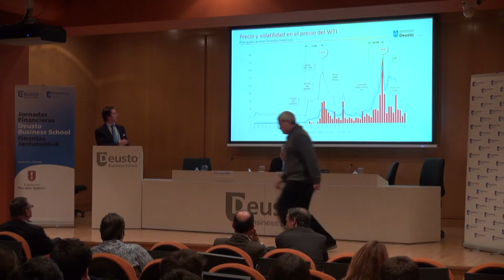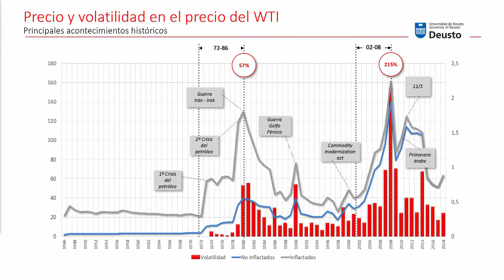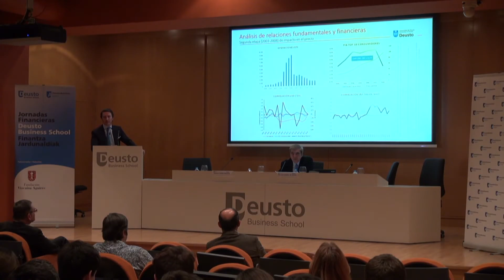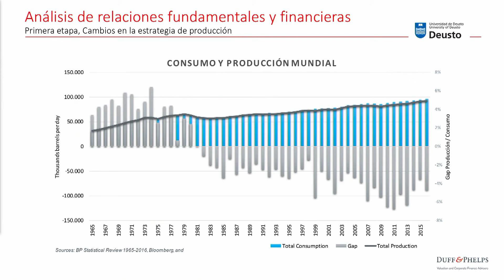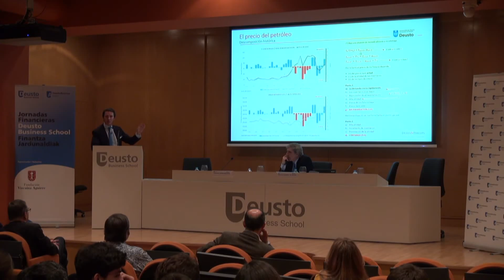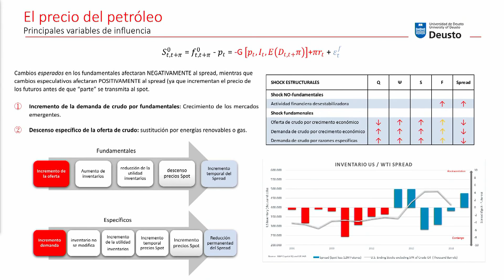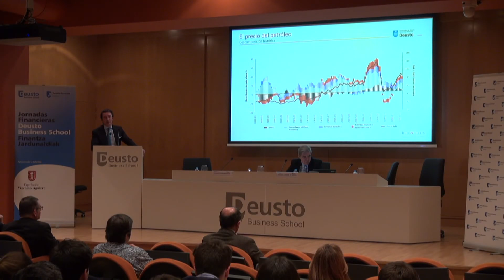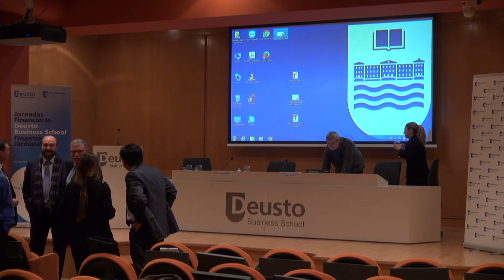Fernando Ramírez de Verger, de Duff & Phelps en la segunda sesión de las JJFF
Deusto Business School celebró el martes día 13 de marzo de 2018, la segunda sesión, en colaboración con Deusto Business Alumni, de las V Jornadas Financieras, que este año tratan sobre la dimensión empresarial, la financierización y la Bolsa y su coyuntura.

Con ponentes de prestigio procedentes de diferentes compañías que nos hablan y exponen sus conocimientos en estas materias. Las jornadas han sido esponsorizadas por la Fundación Vizcaína Aguirre.

En esta sesión el tema de debate fue la financierización. Fernando Ramírez de Verger, Managing Director de Global Leader O&G Corporate Finance de Duff & Phelps desarrolló su ponencia sobre el fenómeno de la financierización en su charla ¿Es el petróleo un activo financiero? .

En segundo lugar, José J. Massa, BME-Senior Adviser y economista del Estado, habló de los derivados como instrumento de financiación de las empresas. En su ponencia ¿Armas de destrucción masiva? presentará casos reales de pérdidas millonarias en empresas que utilizaron derivados.